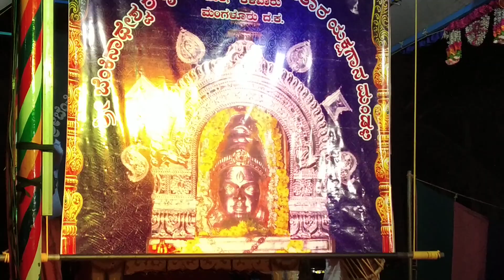ಸತ್ಯದ ಸ್ವಾಮಿ ಕೊರಗಜ್ಜ ಕನ್ನಡ ಯಕ್ಷಗಾನ||ಶ್ರೀ ಬೆಂಕಿನಾಥೇಶ್ವರ ಮೇಳ||ವಿಜಿತ್ ಕುಮಾರ್ ಶೆಟ್ಟಿ||Yakshagana 2022-20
ಇವರ ವತಿಯಿಂದ ಶ್ರೀ ಬೆಂಕಿನಾಥೇಶ್ವರ ಕೃಪಾಘೋಷಿತ ದಶಾವತಾರ ಯಕ್ಷಗಾನ ಮಂಡಳಿ ಬಾಳ, ಕಳವಾರು, ಮಂಗಳೂರು ದ.ಕ